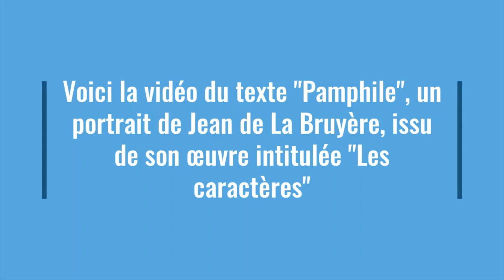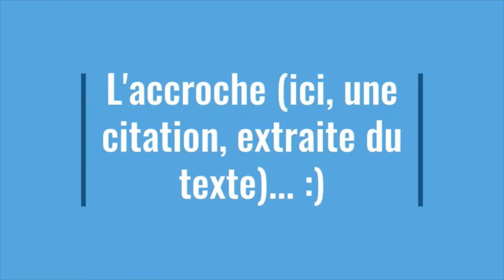Explication linéaire de Pamphile (Les caractères La Bruyère)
Vous trouverez dans cette vidéo tout ce qu'il faut savoir si vous tombez sur ce poème le jour du bac. Pour avoir le texte en format Word, cliquez ici :

Introduction 2:58
1) Du début jusqu’à la fin du 1er paragraphe, nous verrons la critique péjorative d’une personne noble abusant de ses privilèges. 5:09
2) Du début du 2ème paragraphe à « d’après un grand », nous verrons la portée critique et allégorique d’un puissant, incapable d’incarner son rang. 7:21
3) Sur tout le reste du texte, nous verrons, enfin, la critique d’un personnage hypocrite, parfait représentant de cette triste comédie sociale. 9:36
Conclusion 14:32